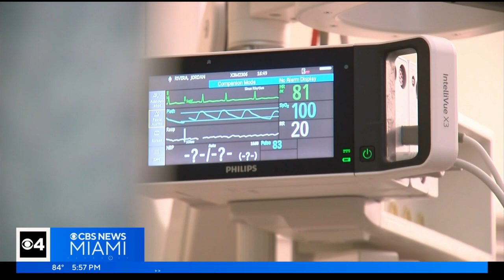Florida man loses arm to gator bite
Florida man wakes up in the hospital without an arm. He says the last thing he remembers is going to the bathroom outside by a body of water.